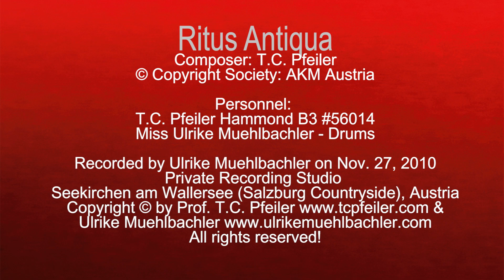Ritus Antiqua, composed by T.C. Pfeiler, Hammond B3, Copyright Society: AKM Austria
Ritus Antiqua
Composer: T.C. Pfeiler
Lyricist: instrumental
© Copyright Society: AKM Austria

Recorded at Private Vintage Recording Studio, Seekirchen am Wallersee, Austria on Nov. 27, 2010 by Ulrike Muehlbachler.